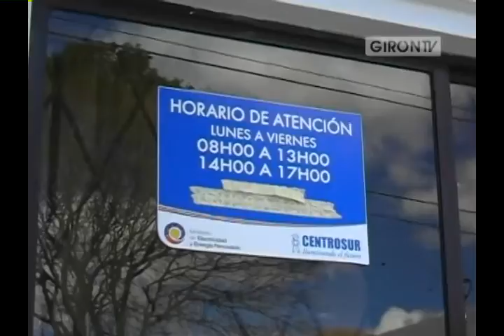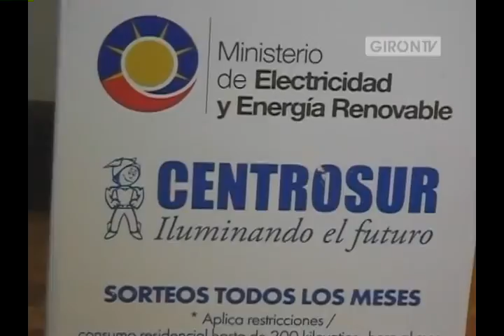A renovar refrigeradora invita Empresa Eléctrica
El gerente de la agencia Girón de la Empresa Eléctrica Ing. Gerardo Vázquez, dio a conocer el "Plan Renova" que consiste en el cambio de refrigeradoras viejas que son grandes consumidoras de energía "por otras más eficientes y compatibles con el medio ambiente"
Las personas interesadas en este plan, deben averiguar en la página web si es que califican o también pueden llamar al número telefónico 136,
Los refrigeradores son de marca GLOBAL (producidos por la empresa INDURAMA) y ECASA, de 11 pies de alto, normalmente su costo bordea los 600 USD. Dentro del Plan su costo es de 520,80 USD. Para los clientes que los últimos tres meses han sido beneficiarios de la tarifa de la dignidad (consumo inferior a los 110 kilovatios hora al mes) su refrigerador usado se le toma en 250 USD y a los clientes que consuman entre 110 y 200 kWh/mes, su refrigerador usado se les toma en 200 USD, por lo que tendría que cancelar solamente la diferencia, financiada a 12, 24 y 36 meses plazo, con un 5 % de interés anual. Web